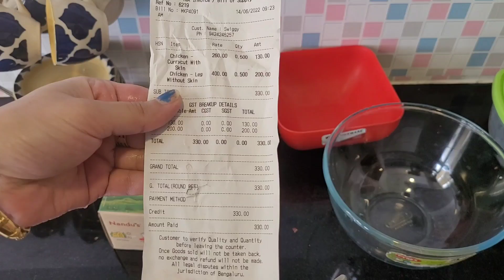ನಾನೂ ಒಬ್ಳು ಸಾಮಾನ್ಯ housewife 😒| Tuesday special gowdru style biryani| Kannada vlogs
If you are a mother of a premature baby/autistic kid, then this is Nisha welcoming you to my world of struggles and experiences.
My son was born when i was 28 weeks pregnant and he was diagnoised as autistic recently which is when he was 3 years of age. This can be a forum where we mother's can
share our thoughts and our kids growth with an open mind. I hope you will love my videos and please do leave an suggestions if there are any.

Music credits
Musician: @iksonmusic

ನಾನೂ ಒಬ್ಳು ಸಾಮಾನ್ಯ housewife 😒| Tuesday special gowdru style biryani| Kannada vlogs | Kannada vlogs channel